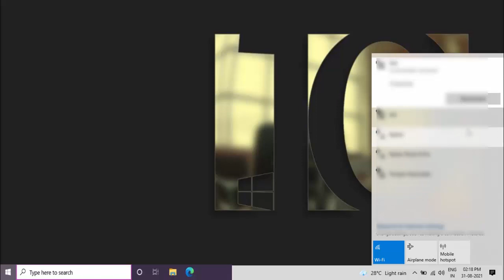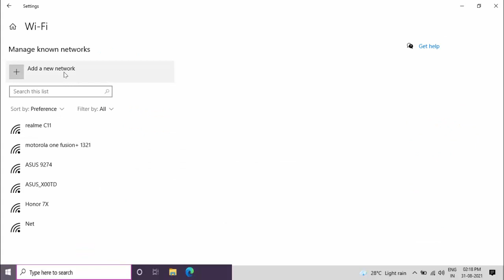How to Connect Hidden Wi Fi Network on Windows 10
How to Connect Hidden Wi-Fi Network on Windows 10 2021
On Windows 10 How to Connect Hidden Wi-Fi Network
How to Easily Connect to An Hidden Wifi Network